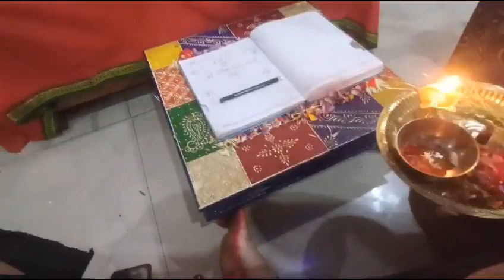आप सभी मित्रो को दशहरा की बहुत शुभकामनाए, ऐसे करते है हमारे यहां दशहरा पूजा🙏🪔//Dussehra pooja//